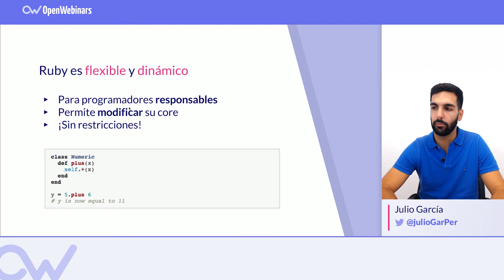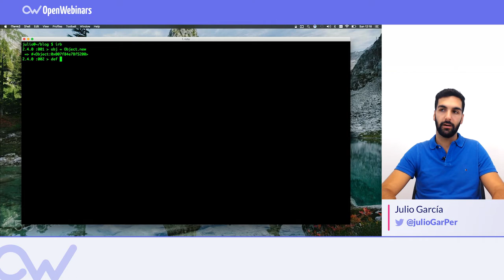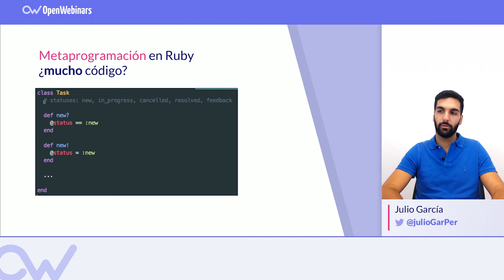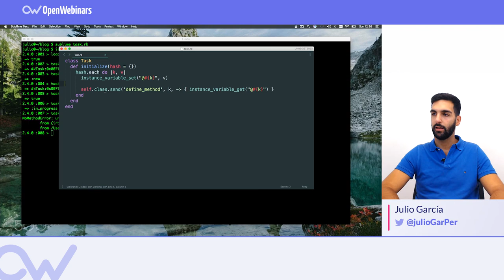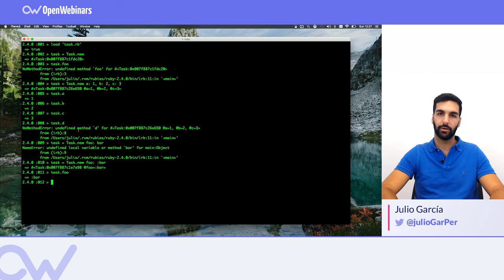TÉCNICAS DE METAPROGRAMACIÓN EN RUBY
En este vídeo vemos qué es la metapogramación y algunas técnicas al usarlo con Ruby.